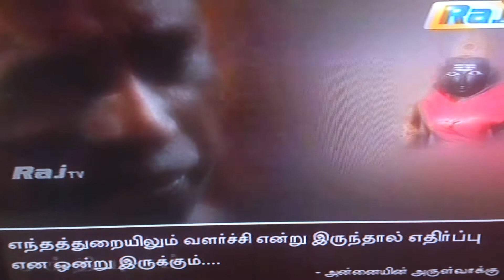GOOD GOALS & THOUGHTS FOR SPIRITUAL ASPIRANTS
Spiritual Consciousness:
"When your thoughts and actions are good you will start having spiritual consciousness. Do not disturb the five senses." - MOTHER ADHIPARASAKTHI'S DIVINE ORACLE.